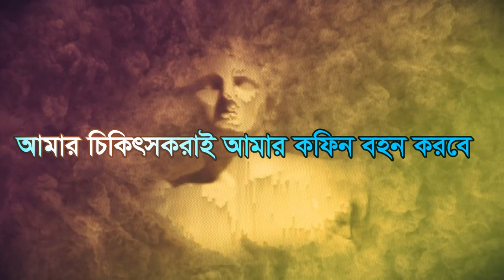আলেকজান্ডার তিনটি উপদেশ গোটা মানবজাতিকে অনুপ্রেরনা জোগায় Three precious words of Alexander